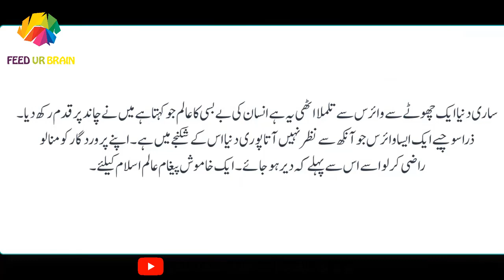A Motivational Story | Hazrat Behlol Dana or Haroon Rasheed Qabristan me | Feed ur Brain